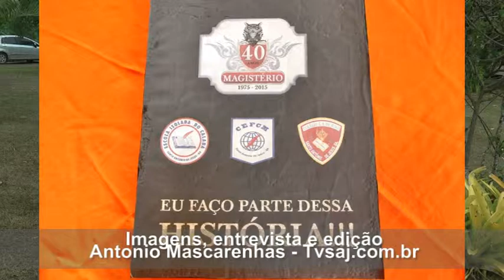Célia Andrade, Rosemeire Costa, sobre I encontro Reatando Laços, SAJ, 24.01.15